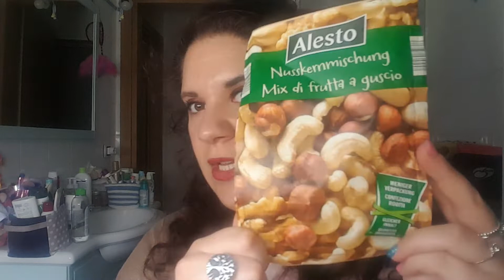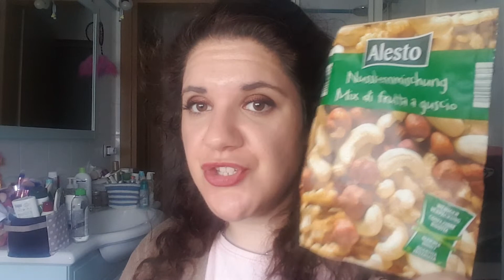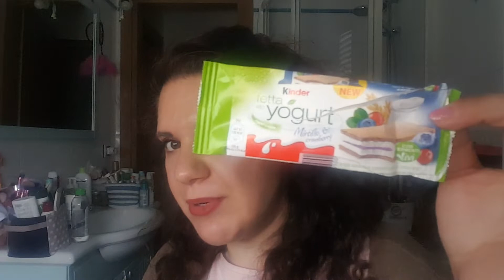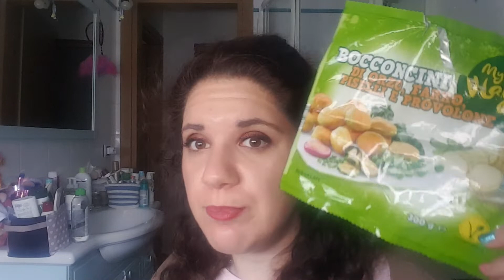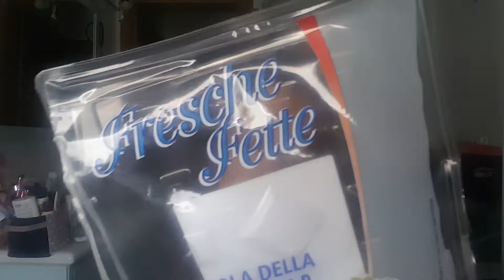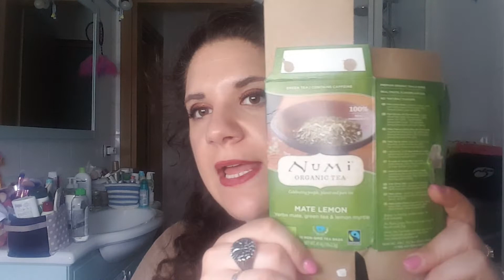Prodotti finiti mangerecci top e flop